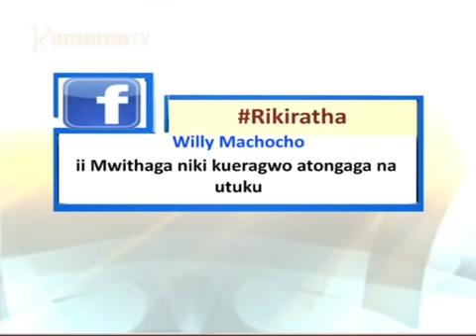Unduire witu - Mihiriga iria itahikanagia PT 2